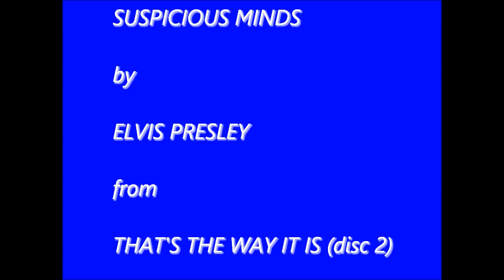Suspicious Minds ttwii